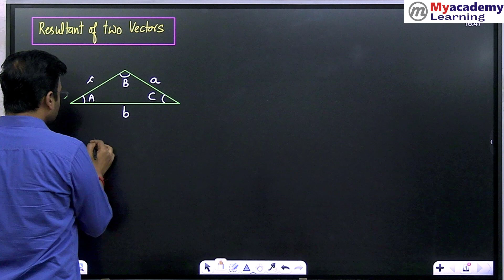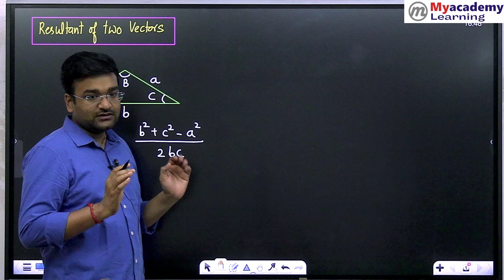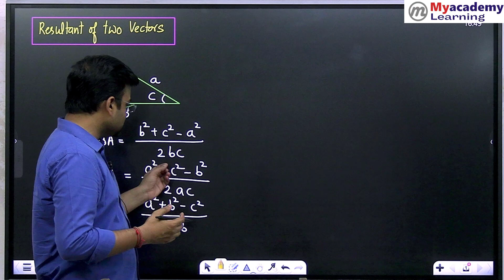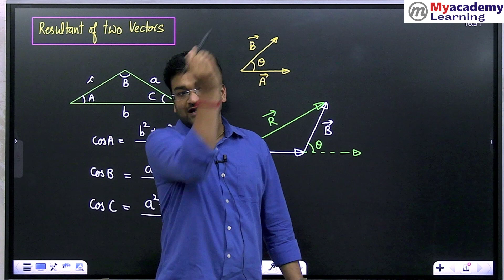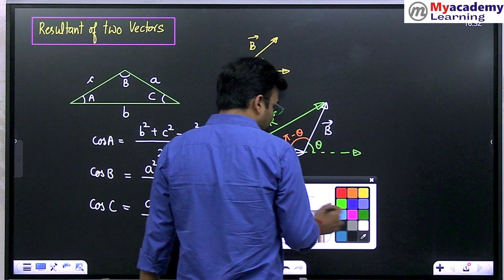Best Method to find Resultant of Two Vectors | NEET 2024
Myacademy Learning Online Course Link
Physics (Complete Syllabus)